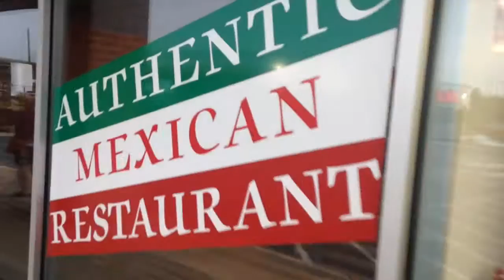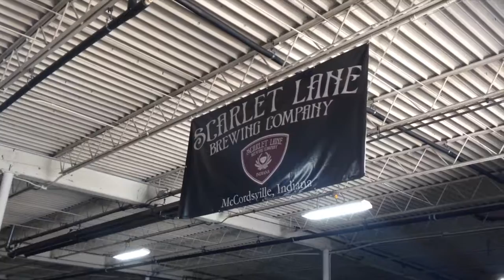Pack Everything Up - Sawrie VLOG #2